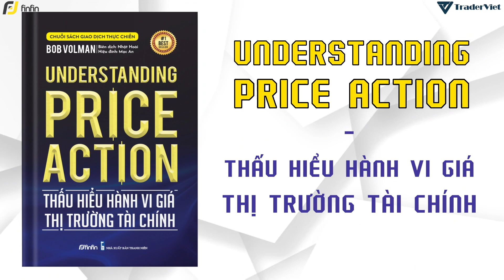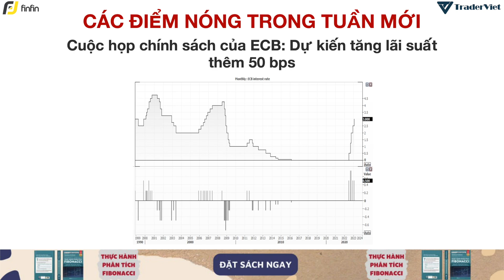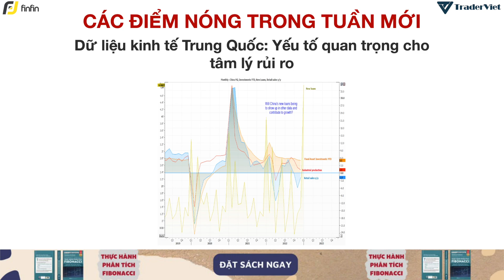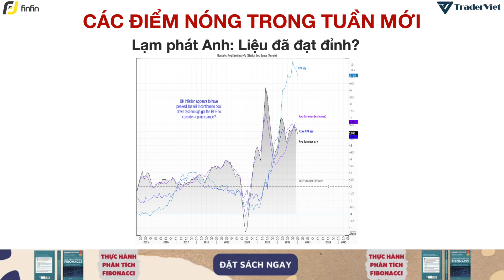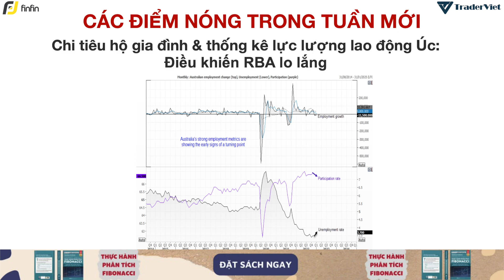Điểm Nóng Forex Tuần 13-17/03 ✅ - Định Đoạt Mức Tăng Lãi Suất Của FED! | TraderViet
Điểm Nóng Forex là một sê ri của TraderTop, sê ri Điểm Nóng Forex sẽ cập nhật các tin tức và diễn biến mới nhất trên thị trường Forex về mặt phân tích cơ bản. Các điểm nóng này chính là thứ gây ảnh hưởng và khiến các cặp tiền di chuyển nhiều nhất trong tuần. Khi giao dịch Forex, nếu trader biết kết hợp phân tích biểu đồ giá với đọc hiểu các điểm nóng và tin tức Forex thì khả năng xác suất thắng rất cao. Sê ri Điểm Nóng Forex sẽ được dẫn bởi Le Hue Truong với giọng đọc truyền cảm nhé anh em.